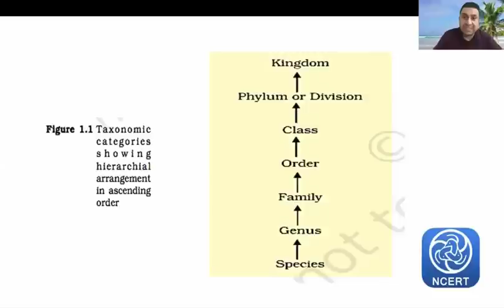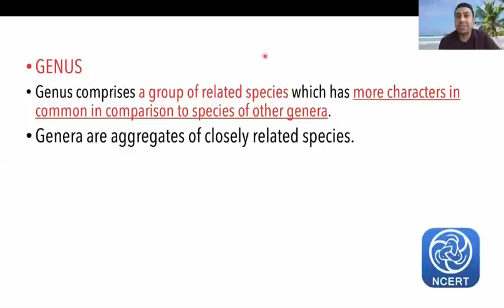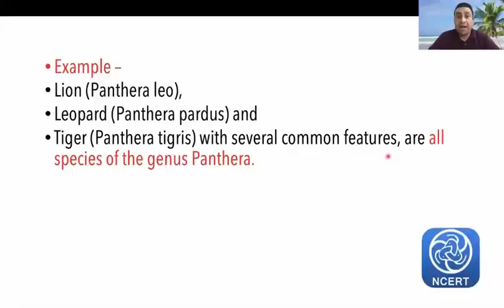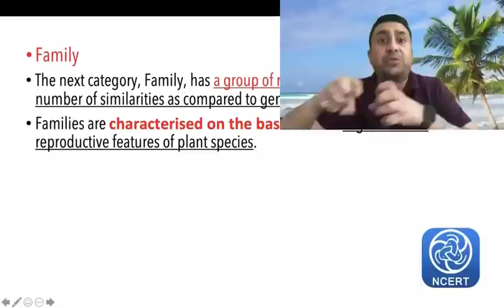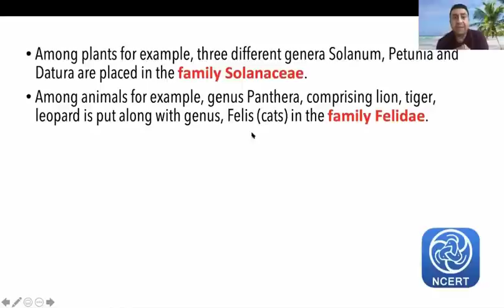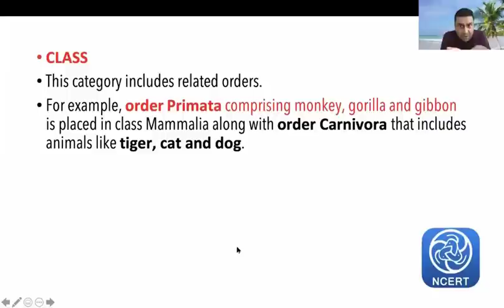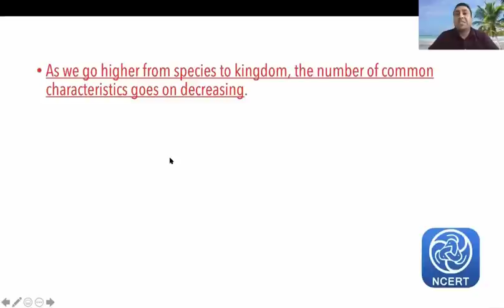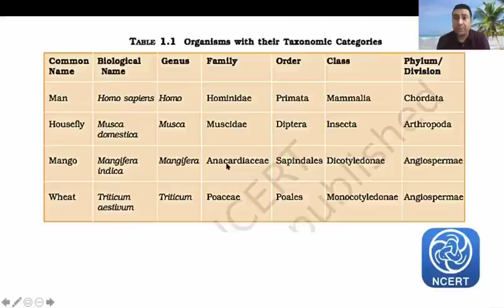The Living world l Lecture 7 l Biology l NEET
1. Various taxonomic categories
2. Interrelationships among categories

1. Biomentors online films (Educational movies)

👇Playlist of Biomentors Classes Online for NEET :
✅Biology
1. Basics of Biology -
2. The living world -
3. Cell the unit of life -
4. Reproduction in organisms -
5. Human Reproduction
6. Reproductive health
7. Human Health & diseases
8. Cell Cycle & Cell Division
9. Biomolecules
10. Molecular basis of inheritance

✅Chemistry
1. Structure of Atom -
2. Solutions
3. Chemistry Classification of Elements and Periodicity in Properties
4. Redox Reactions
5. Surface chemistry
6. Electrochemistry
7. Chemical Bonding
8. Chemical Kinetics
9. General Organic Chemistry
10. Hydrocarbons

✅Physics
1. Basic mathematics for Physics
2. Dual nature of radiation and matter
3. Atoms
4. Units and Measurements
5. Nuclei
6. Scalars and Vectors
7. Semiconductor Electronics
8. Motion in a straight line
9. Motion in a Plane
10. Current Electricity
11. Work Power Energy
12. Electric Charges and Fields

👇Our Popular mobile applications: (Available at google play store)👇
1. Biomentors online - For NEET aspirants
2. Next medico - For MBBS undergoing students
3. McMedico - For educators
4. Doctor Probe - For online medical consultation